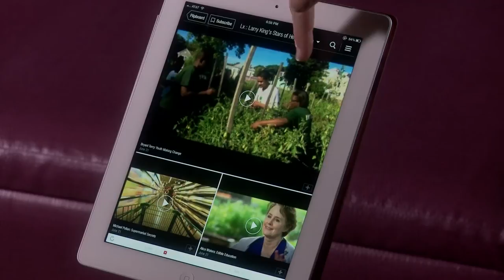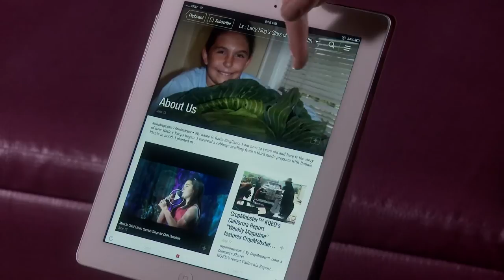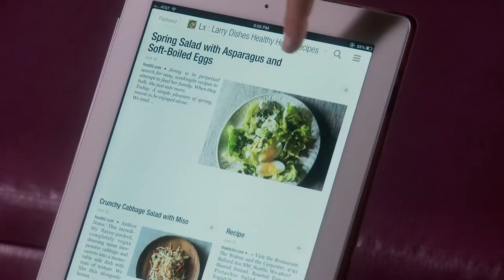Interview with Larry and Shawn King (Part 1—Heart Health)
Larry and Shawn King sit down with Flipboard's Mia Quagliarello to discuss the Larry King Cardiac Foundation, Larry's own medical history, the importance of heart health and more.